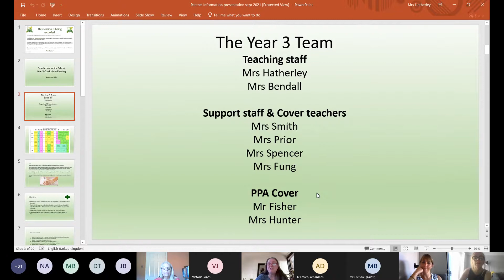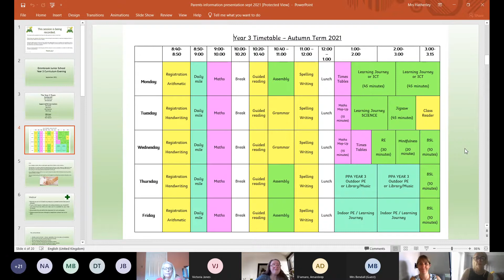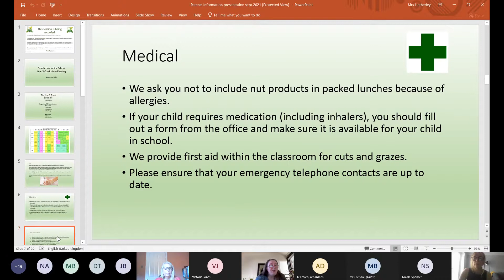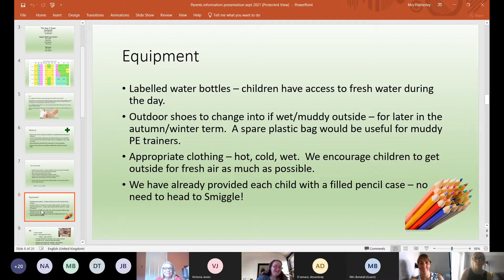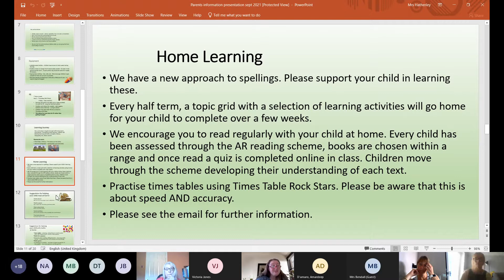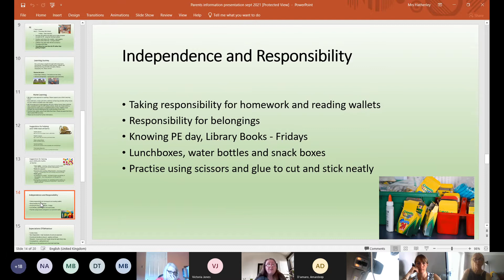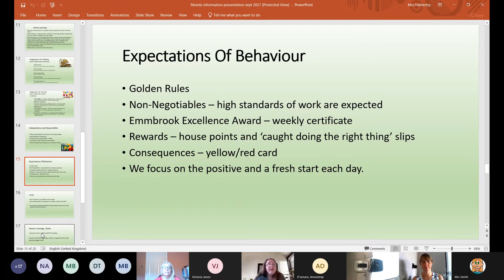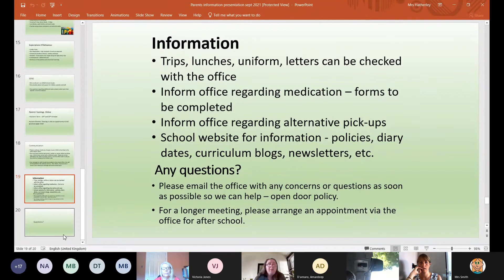Year 3 Induction Meeting - Sept 2021